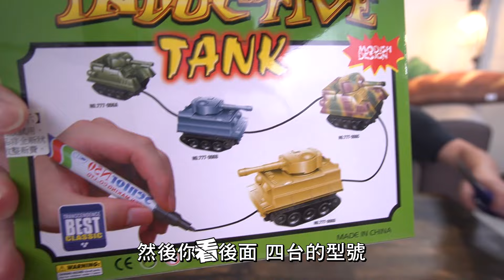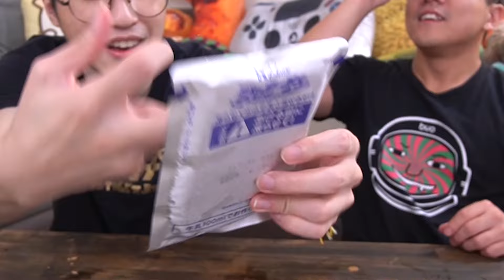【挑戰】YouTube觀眾的底線！標題想不到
廢片最高境界！
說照著線跑但其實有靈性的坦克vs水梨西瓜可以冰淇淋嗎之阿神數學有多爛
千萬不要讓這部片上發燒，不然神馬就要退出YouTube了（愛開玩笑）

❤想成為下一個頂尖 YouTube 創作者嗎？只要您有 YouTube 頻道，【CAPSULE Academy】 歡迎您的加入❤

🎬更多影片🎬